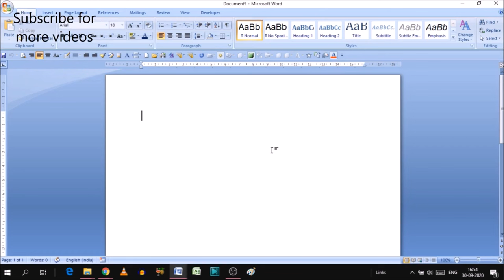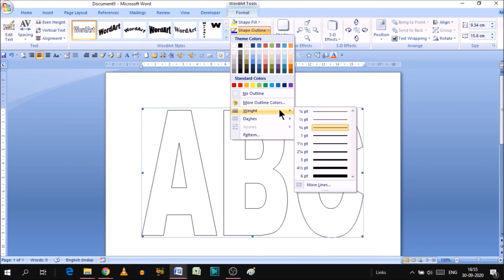How to make a dotted letter in ms word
Dotted letter

YOU will find some tips & tricks to make easy your computer operations. I will try to provide maximum solutions here.Would request you to watch entire video and use pause button to understand every step ms word dotted letter.
I will upload some more basics of dotted letter in MS word in my upcoming videos. If you need any help with the related topic so kindly write it on comment section.

Keep watching.
Keep learning.